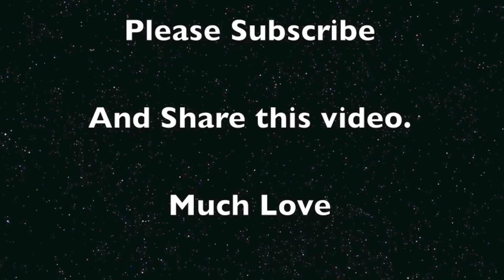Ed Sheeran - Thinking Out Loud (Cover by Sam Northwood)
INSTAGRAM - Sam Northwood or Samdasinga